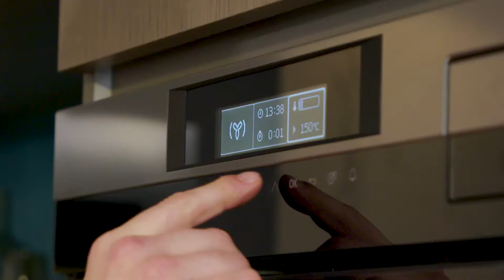Z-Mastercooks - Sylvester Schatteman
La série télévisée Z-Mastercooks mettant en exergue les Maîtres Cuisiniers et les produits les plus emblématiques du terroir belge est de retour. Ils démontrent leur talents culinaires dans une cuisine Dovy. Voici une recette de Sylvester Schatteman.